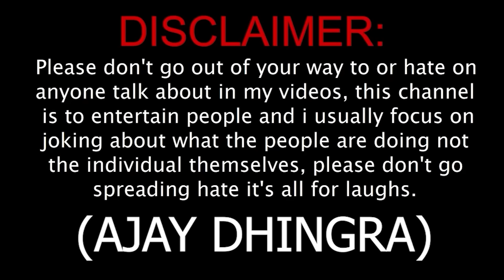Gold Digger | Ajay Bhai